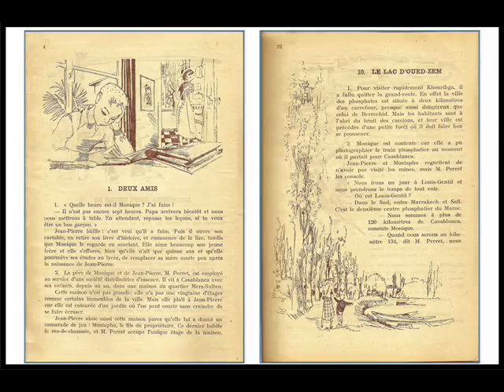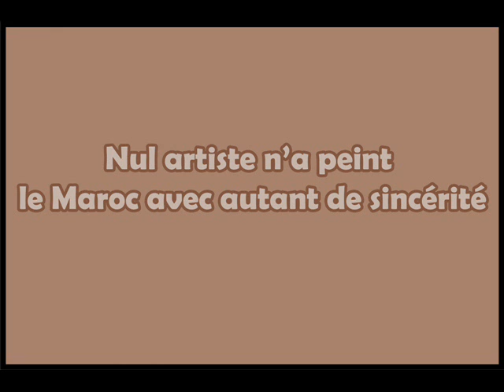Jean Gaston MANTEL